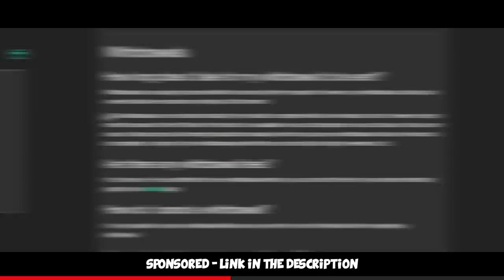YouTuber vs FPL CS:GO Pros (FACEIT Level 10 Highlight)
Just me  trying to play a casual late night FACEIT Level 10 Pug and then getting matched up vs FPL Players, hope you enjoy =)